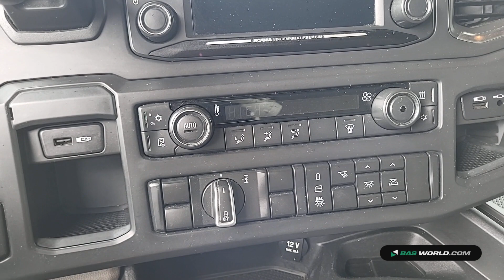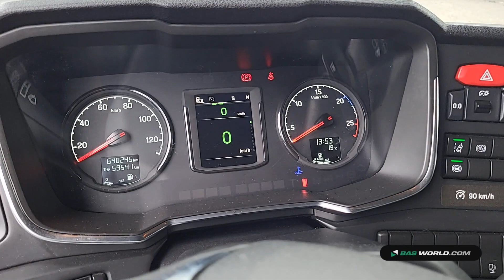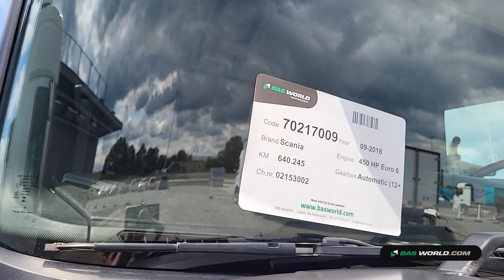70217009 Scania R